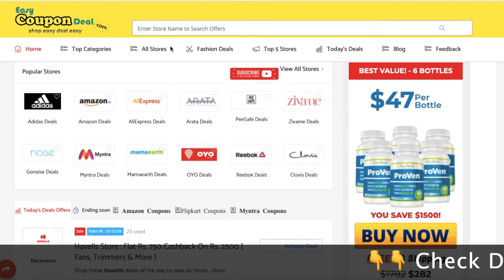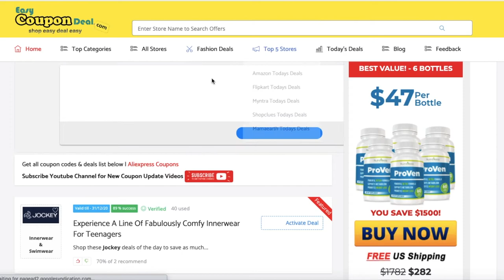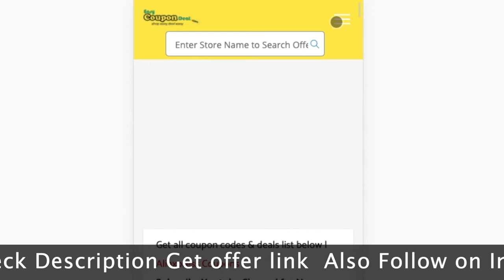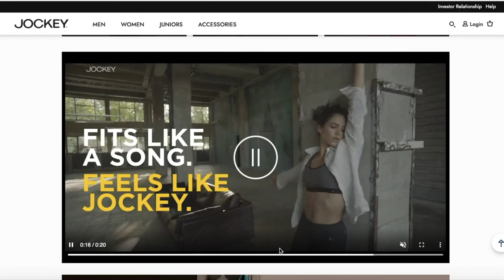Jockey Coupon Code ✅ 2023 | Jockey ✅ Coupons | Jockey Promo Code | Jockey Sale 2021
Jockey is the leading undergarment brand in the U.S. department store channel with major customers including Macy's, Lord & Taylor, Belk, Bon Ton. Jockey International, Inc. is a leading designer, marketer, retailer, and licensor of men's undergarments and women's intimates.

In this Video we shown how to got Jockey coupon code and Jockey Promo Code easily on EasyCouponDeal.com where you can Shop easy Deal easy on every online stores which live here..